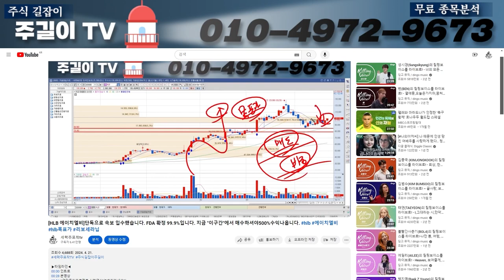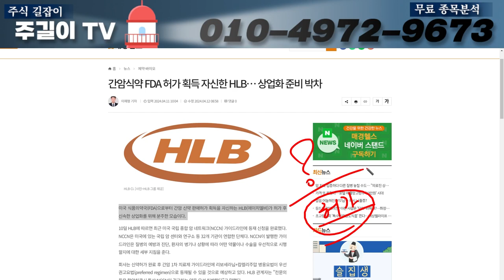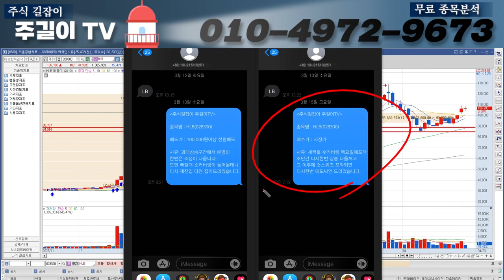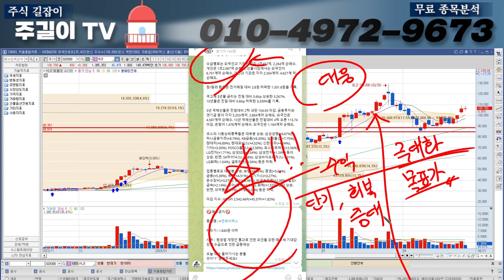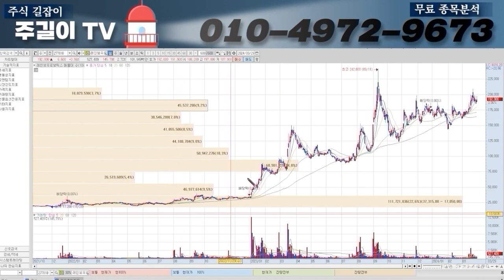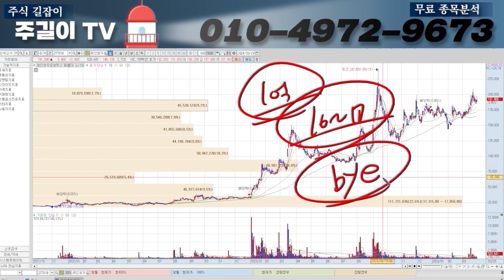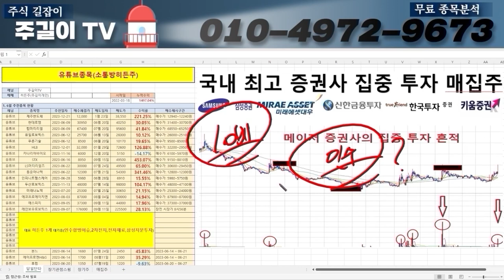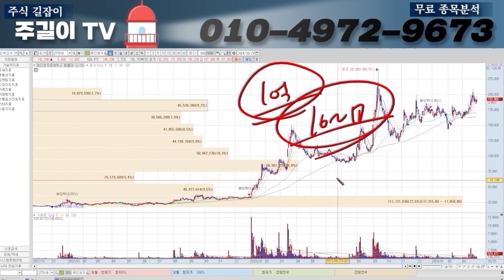[HLB 에이치엘비]신약판매허가 99.9% 승인 났습니다. 무조건 내일 장열리자마자 "이구간"에서 매수하셔야 400%수익 볼 수 있습니다.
▶타임라인◀
00:00 인트로
00:29 본영상
14:33 1억만들기프로젝트 신청영상(놓치지마세요!!)

안녕하세요. 주길이입니다.^^

1명의 낙오자도 없기를 꿈꿉니다.

제 개인폰: "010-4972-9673" 으로 "LB" 문자 주시면

1억만들기 프로젝트 소통방 안내드릴테니

 반드시 1억 만들기 참여해보시기바랍니다.

큰시장을 읽어나가시면 10배를 내는 투자를 하실수 있을겁니다.

모든종목을 대하는 방식에는 다름을 인식하고 크게 보고 생각하는 과정이 필요합니다.